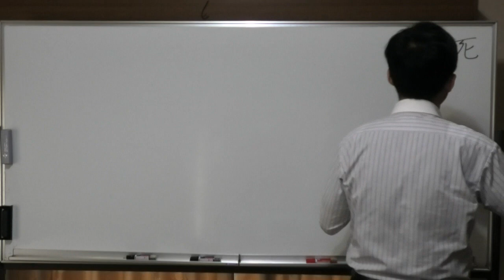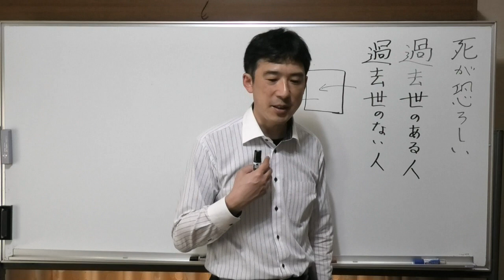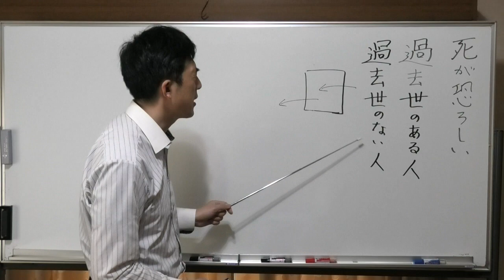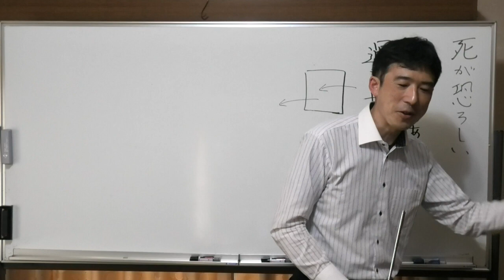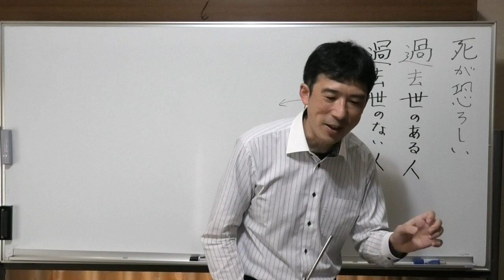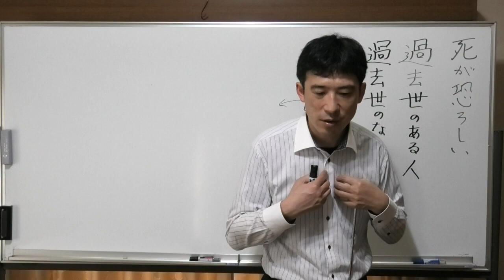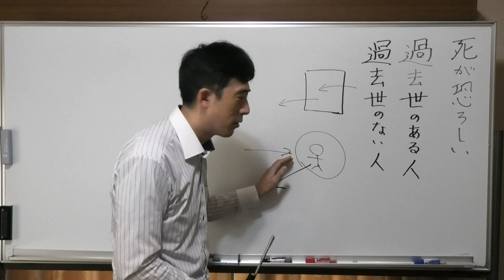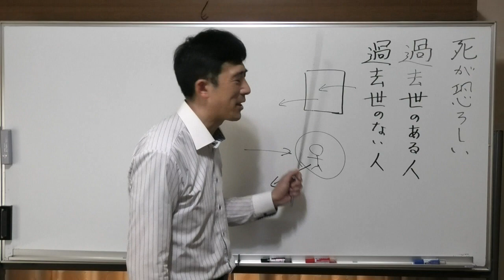③死が恐ろしい人と恐ろしくない人との違いは？【この世の執着をなくすには悟りを開かないと出来ない】〖平成仏教塾〗【令和5年04月21日】・上田祥広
🟨③死が恐ろしい人と恐ろしくない人との違いは？【この世の執着をなくすには悟りを開かないと出来ない】〖平成仏教塾〗【令和5年04月21日】
🟦YouTube で見る
【質問③】

死が恐ろしいと感じるのはなぜ？

【回答③】

先ず世の中には、過去世のある人と、過去世のない人がある。何が違うのか？
過去世のある人は、当然、死を経験したことのある魂。
過去世のない人は、死を経験したことのない魂。

私達の魂は、弁当箱にあたる。
弁当箱が私達が呼んでいる魂、弁当箱にはお握りがある。
これが不滅の魂。新しい魂が入って、古い魂が抜けていく。入っては、抜けていく。

たとえば、不安な人に触れると不安になる。古い魂が、抜けていって、新陳代謝をしている。

私が存在しているのは、魂の器があるから、その器が阿頼耶識です。動物にも阿頼耶識はある。
中にある魂が無明海に元々あった。いつも新しいものが流れては、古いものが出ていくことを繰り返していく。

阿頼耶識が出来たのは、今生、始めて。中に入っているものは、流れては出ていくものだから、ずっと変わらずにあるものなのです。

でも、それを私にさせているものが、阿頼耶識なのです。
今生、始めての阿頼耶識の人は、死を経験していないから、死ぬと、どうなるかが分からない。

今生、あらゆるものに執着して、自分のものにしようとする。
自分のものになったら、永遠に自分のものになると思っているから。

でも、死を経験したことのある魂は、かき集めれば、かき集めるほど、最後、全部、置いていって、苦しむことを魂が知っているので、空しいと、わかる。
どこかで置いていくことがわかる。

過去世のある人は、お金や地位や名誉を手に入れても、どこかで置いていかなければならないことを知っている。

過去世のない人は、置いていくというのは、今生、始めて経験するから、分かっていない。

だから、現実世界に思いきり、執着をして生きておれる。

だから、仏法を聞きませんか、といっても、死は大問題ですよ、と言っても、ピンと来ない。

人間は必ず死ぬことぐらいはわかっていますよ、そういいながら、この世のものに執着をしている。
分かっていない。

臨終間際に、本当に死ぬとなった時に、今度は、中身は何もないから、怖いのです。

死んで何が残るか？
その残るものを育てていないから。だから、死んだら阿頼耶識自体もなくなって、バラバラになってしまう。

過去世のない人は、殆んど生まれて出来て、死んでなくなる魂なのです。

🟨死が恐ろしいという言葉は、世間一般でいわれていることとは違うのか？

死ぬのが恐ろしいというのは、過去世のない人は、平生の時に死を考えるということがない。

だから、死んで、全部を置いていかなければならないとか、
お釈迦様は、生老病死を見た時に、無常を強く感じた。
ああいうことが、過去世のない人には、ピンと来ない。

死んでもっていけないとはいいながら、執着している。それは持っていけると思っているからです。
死が恐ろしいとは、思っていないのです。

でも死を恐ろしいという人は、死を経験している。死を経験すると、いろんなものを置いていかなければならない。

今までの人生が否定される。それを魂が覚えている。またその時が来るのではないか、と思う。

🟨死ぬのが恐ろしいという感情は、後生の一大事を解決していてもあるのか？

しておろうが、おるまいが、あります。この世のものに執着をしている限り、死は恐ろしいのです。

でもこの世のものに執着をしていても、どこかで、全部を置いていかなければならないと。

だから、この人生は空しいなあ、と思っている人が過去世のある人です。

過去世のない人は、この世のものを手に入れて、ああ、幸せと思えてしまう。

🟨後生の一大事を解決をしていても、死は恐ろしいのか？

後生の一大事を解決したとしても、この世の価値にしがみついている限り、死は恐ろしいと思います。

🟨解決をしても、執着をするのですか？

解決をした魂であっても、また一から、やり直しだからです。
後生の一大事が過去世に置いて、解決をしていても、今生において、またこの世のものに執着するところから、始まる。

🟨後生の一大事を解決をして、死んで、また人間に生まれました。また、この世のものに執着する。

だけど普通の人とは違って、死を経験したことのある魂だから、ちょっとした無常で、執着が出来なくなって、そして死が恐ろしくなくなる。

死が恐ろしくなくなる、ということは、今の自分の心と何も変わらない世界が待っていると思うかる。

後生の一大事を解決をするというのは、本来は、後生の一大事とは、死んで何もなくなること。

中身がないことなのです。
中身がなくなってしまって、また無間地獄に戻ってしまうのが、後生の一大事なのです。

だから、中身のある人は死んでも
中身があるから、後生の一大事はない訳です。

だけど、死が恐ろしいというのは、この世のものに執着をしている限り、起きる。

この世のものに対する執着をなくすとは、悟りを開かないといけない。

悟りは、今生、生まれ変わっても、また学び直さなければ、ならない。

🟨私が今、すべきこととは？
私自身は、どうならないといけないのか？

人間は、死んでいくということが分かって、この世のものに対して、執着をしても意味がないんだなあ、と知らされて、心の種蒔きだけが大事だと、シフトしていく。

いわゆる、現実世界に対する執着から、心に対して、意識をしていく。シフトをしていかなればならない。

だから、お金を手に入れることよりも、心で幸せな思いを起こしながら、生きていく方が幸せだと思えるように。

🟨心の種蒔きとは、教えて頂いた通り、ずっと続けていく。

悟りを開かない限り、死の恐ろしさは残る。それは、過去世があるから、この世に手に入れたものは、崩れるという経験が魂にある。

また過去世のない人は、崩れていくとは思っていない。だから、崩れるとは、殆んどの人は、思っていない。

死が恐ろしいというのは、死そのものが恐ろしいのであって、死ぬと何が起きるかが、分かっていない。

死ぬということは、生が断たれるというのが怖いのであって、この自分がなくなってしまうとは、思っていない。

この自分を持って、死んでいけると思いっきり、思っていますから。

悟りを開いた人は、自分を持って、死んでいける。
それか、悟りを開いたことによって、育てるしかないと知らされる。

だから、人生の多くの時間を、この世のことにとらわれることよりも、心を成長させるためにとらわれることになる。

🟨悟りには、段階がある。

悟りとは、真実が知らされることが、悟りです。

悟りとは、真実というものがあって、そこに心が向き合っている状態が、最初の悟りなのです。
【十信】

この中にずっと、とどまり続けているのが、次の段階なのです。
【十行】

そして、これにとどまり続けているだけでなく、自分も染まっていくのが、その次の段階なのです。
【十住】

そして、これを今度、人に伝えていくのが、次の段階なのです。
【十回向】

悟りとは、真実に対して、どう向き合っているか、だけなのです。

🟨親鸞会時代に、一足飛びにいくのは、あれは何か？

あれは、真実を全て悟っている、その魂を他力の信心は頂くのです。

だから、自分では、体験が出来ない世界が見える。

真実は説法を聞くと、わかってくる。

人間というのは、十年であろうが、一瞬なんだ、と思う。思うのが、真実の世界なのです。

それを見たら、人間は死んでいかなければならないと思うから、
死にたくないと思って、目をそらすけど、そらしてはいけないと思っているのが、十信です。

いや、人間って、死んでいくんだなあ、と思えるのが、十住の段階です。

そこから、死を前提として、生きるようになる。
自分の考え方とか、生き方が、この世のものではなくて、別のものを中心として、心を中心として、生きられるようになるのが、十行なのです。

それを今度、自分だけでなく、人にも伝えていくのが、十回向なのです。

過去世のない人は、多くの人は死んで、死んだら、阿頼耶識自体が崩れ去る。

なぜか？過去世のない人ほど、価値にしがみついているから、価値を全部、失う。そうすると何もない自分は、ここにいてはいけないと思う。

物凄い不安です。半端でない不安が襲ってくる。

不安に耐えきれずに、楽になりたいと思う。楽になるとは、この阿頼耶識を壊す。壊すと終わり、無間地獄が待っている。

不安に耐えた。阿頼耶識は、壊れなかった。その阿頼耶識は壊そうとしても壊れなかった。

過去世のある人は、死が恐ろしいと分かる。でも生まれて、すぐでなく、生きていく中で、死が恐ろしいとは、自分の中にある未来が見えるということ。

価値が失われると、凄い不安に襲われます。

生き方を変えるためには、仏法が必要です。これは最近、知らされたことです。
　　　　　【終了】